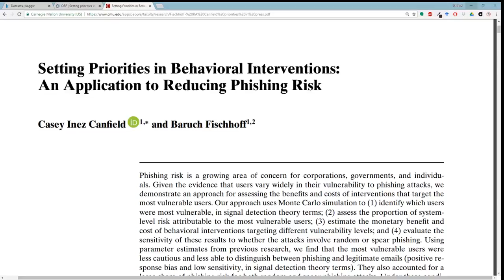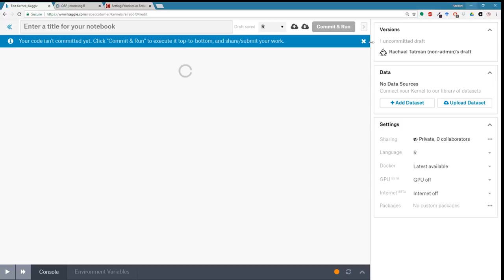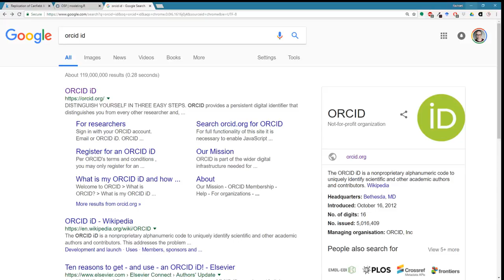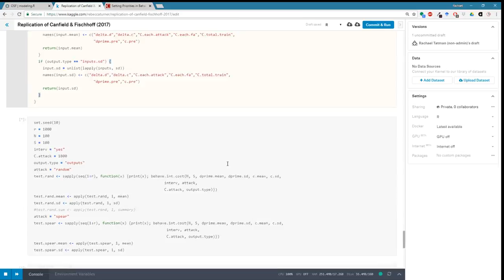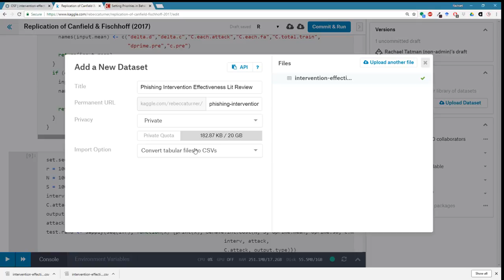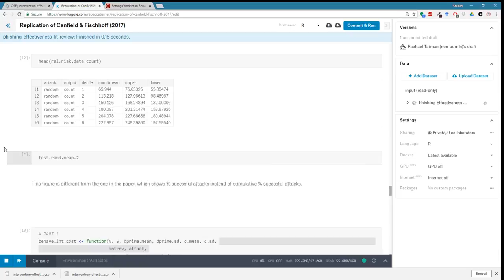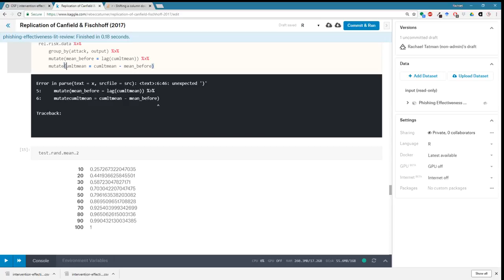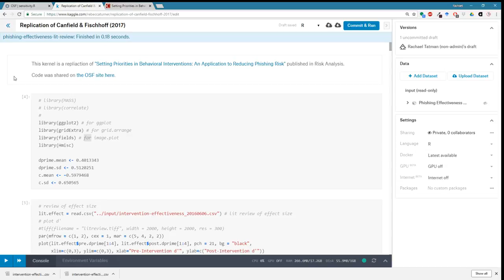Kaggle Live-Coding: Reproducing a Paper in 60 Minutes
Join Kaggle Data Scientist Rachael as she attempts to replicate a paper... in just 60 minutes.